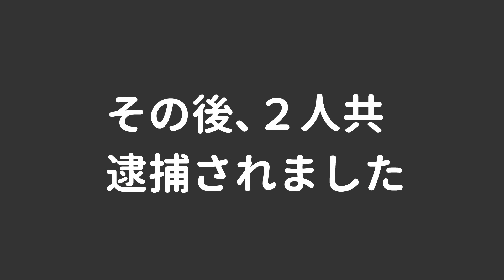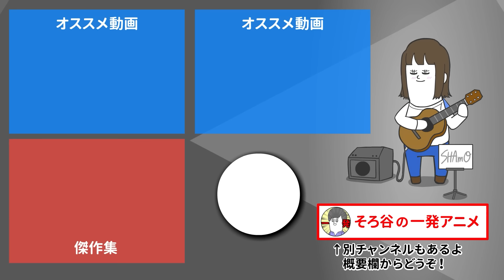アイドルの部屋に侵入した異常なファン【アニメ】